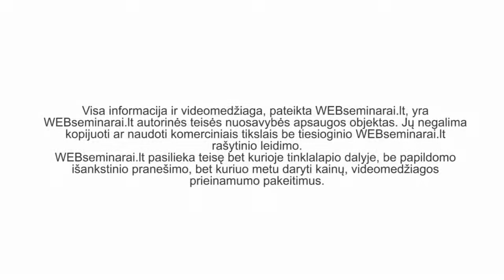Protect rūko apsauga (Altum Retail)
Rūko apsauga - nauja ir itin efektyvi apsaugos sistema. Įsibrovus į parduotuvę, sistema per keletą sekundžių paskleidžia tirštą dūmų debesį, kuris visiškai panaikina matomumą patalpoje, taigi įsibrovėlis neturės galimybės pavogti turto. Nepavogsti to, ko nematai!

Įprastos apsaugos sistemos, tokios kaip kameros ir signalizacija suteikia galimybę pavogti turtą ir netgi spėti pasišalinti. Vagystė gali užtrukti nuo 20 sekundžių iki poros minučių, o saugos tarnyba/policijos pareigūnai gali užtrukti nuo 5 iki 15 minučių kol atvyks į Jūsų patalpas, taigi, tai kelia pavojų verslui. IŠEITIS - PROTECT RŪKO APSAUGA!